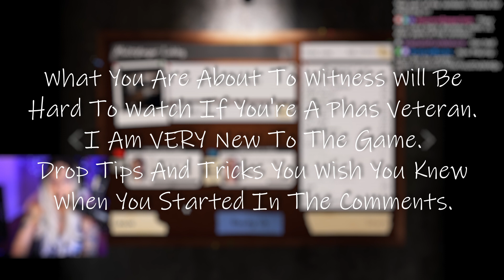Learning Phasmophobia: Episode 1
Watch as I struggle bus through this Phasmophobia experience with my good friend Professor Beard.